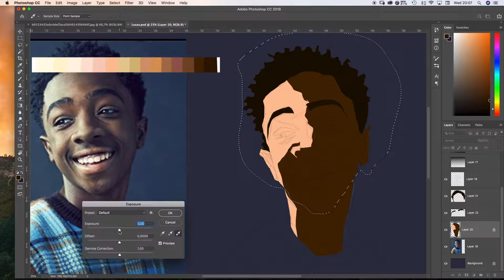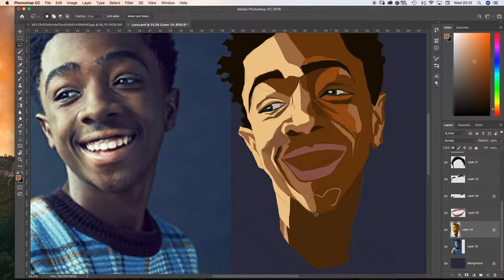Lucas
Drawing With the Lasso in Photoshop
Desenhando com o laço no Photoshop